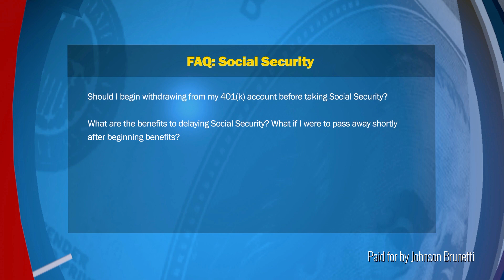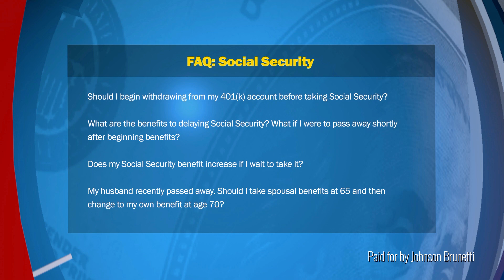Essential Social Security FAQs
In this week's episode of Better Money Boston, Financial Advisor David Shapiro answers common questions about Social Security.

Looking for other ways to enhance your financial wisdom? Explore our collection of free resources